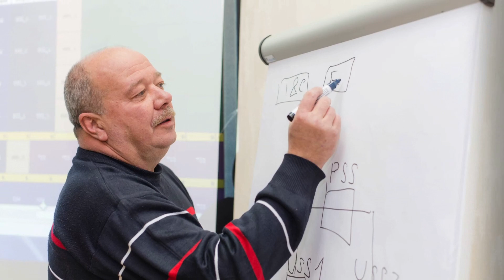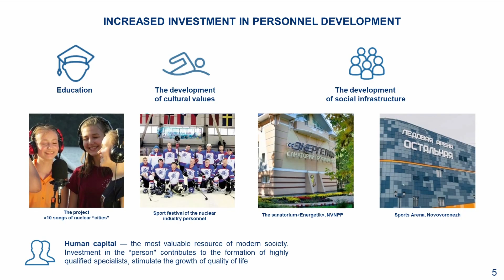RosAtom interactive presentation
Made using Impression FX Lite v2.0
Пример презентации, которую можно сделать из любого PowerPoint или PDF документа за несколько минут с помощью Impression FX.